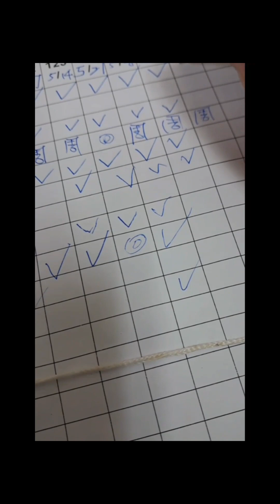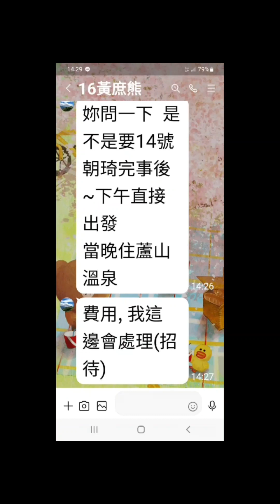2023年6月12日農4月25日星期一